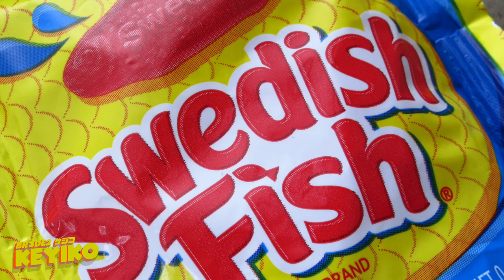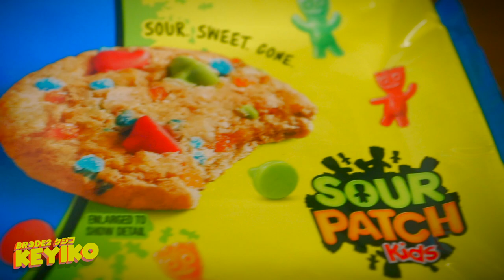PROBANDO GALLETAS: Chips Ahoy! Sour Patch Kids - BRCDE2 Keyiko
Estamos de regreso y sí, probando nuevas galletas, disfruta ahora del primer episodio de BRCDE2 Keyiko en el que probamos las nuevas Chips Ahoy! Sour Patch Kids. Enjoy.

Sigue a @BRCDEvg para más contenido